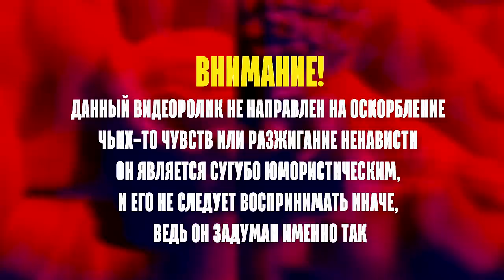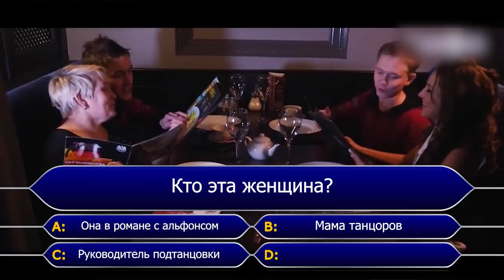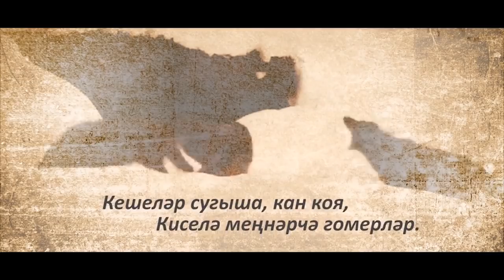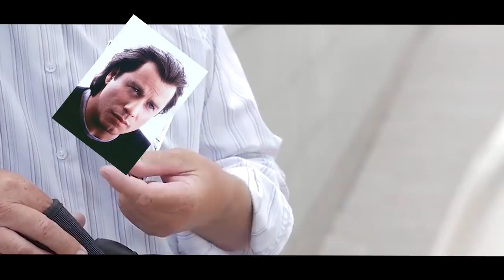ПРОЖАРКА ТАТАРСКИХ КЛИПОВ #2 | КРИМИНАЛЬНАЯ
Мы смотрим ПЛОХИЕ татарские клипы и говорим, что с ними не так. И да, это не "прожарка" в классическом ее понимании.

Розыгрыш!
Разыгрываем 4000, за опоздание на прошлой неделе. Делим приз на 2 части.
Чтобы принять участие в конкурсе на 2000 на YouTube и выиграть нужно:

2. Лайкнуть это видео
3. Оставить к этому видео комментарий(количество комментариев неограничено)

Чтобы принять участие в конкурсе на 2000 в инсте и выиграть нужно:

2. Выложить пост у себя в ленте о том, почему вам нравятся наши ролики. С хештегом ГР_любовь.
Это даже не конкурс! Это скорее повод поддержать наш контент)

Итоги подводим в инсте @gromkieryby, в прямом эфире 25 октября. Удачи!